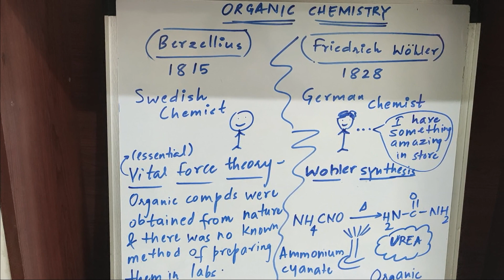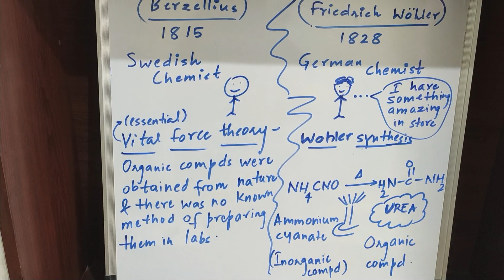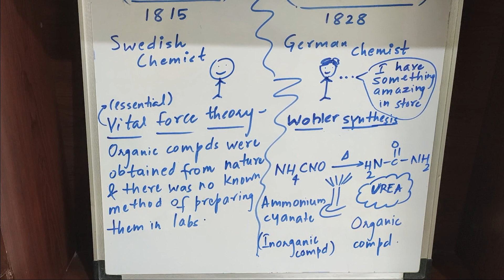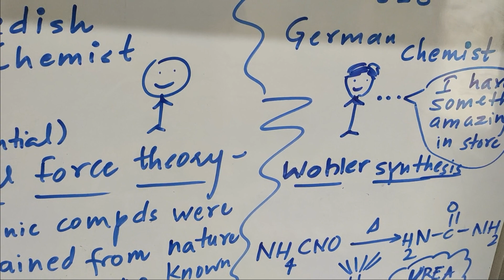Vital force theory and Wohler synthesis - by Sana Parveen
Vital Force theory was given by Jons Jacob Berzelius.
Vital Force theory says that organic compounds cannot be synthesized in the laboratory and organic compounds can be obtained from nature (from plants and animals). The organic compound cannot be synthesized in the laboratory because, for the synthesis of these compounds, some vital (essential) force is needed.

Vital force theory was proved wrong by Friedrich Wöhler.
Wöhler used the inorganic compound, Ammonium cyanate and heated it. Ammonium cyanate(inorganic compound) when heated got converted to urea(organic compound).
Wöhler proved vital force theory wrong.
From this theory, we understand that Organic compounds can be synthesized in the laboratory as well and no vital(essential) force is needed for the synthesis of organic compounds.